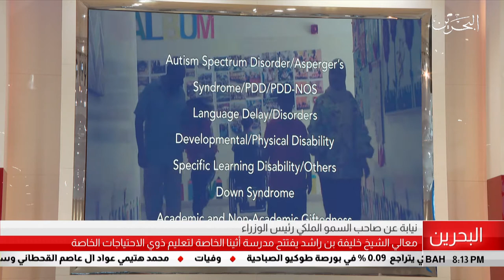البحرين مركز الأخبار : معالي الشيخ خليفة بن راشد يفتتح مدرسة أثينا الخاصة لذوي الإحتياجات الخاصة